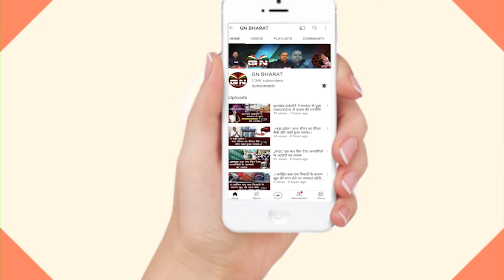Ranchi के धुर्वा डैम का खूबसूरती पर्यटकों का मन मोह ले रही है, 15 अगस्त पर देखें खूबियां